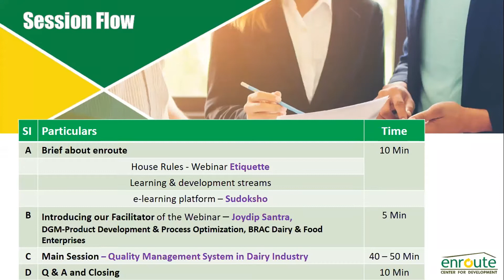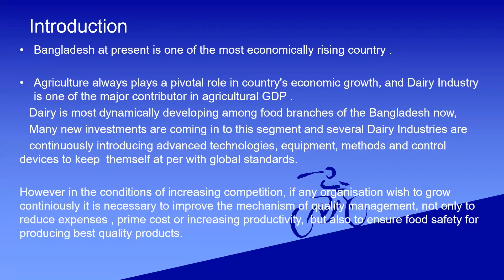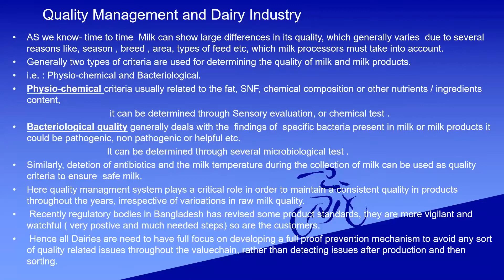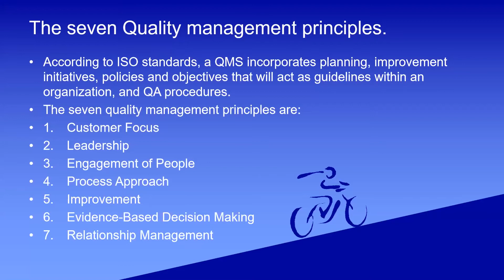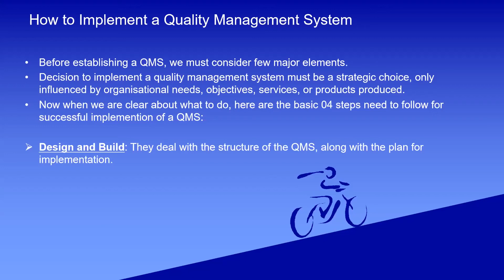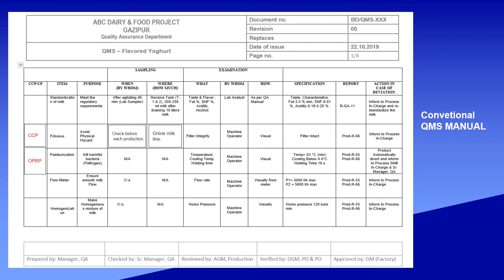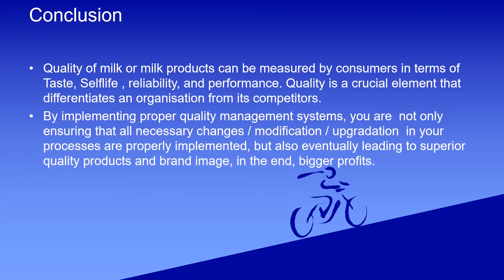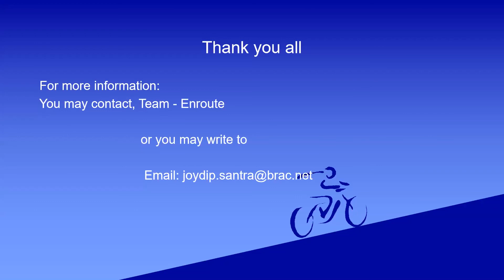Talks @ Sudoksho: Quality Management System in Dairy Industry